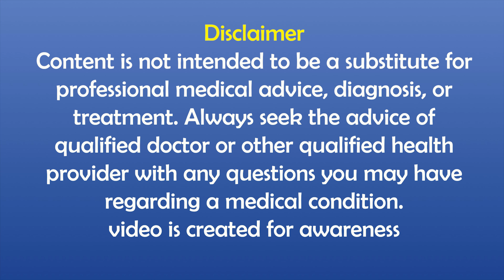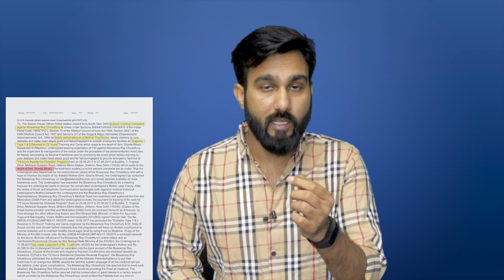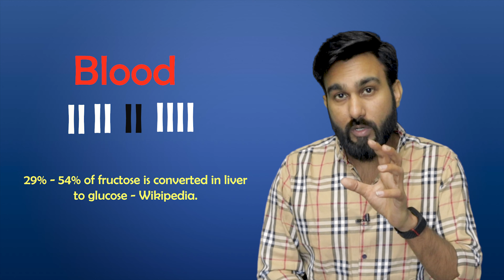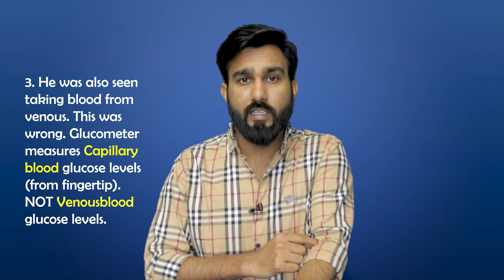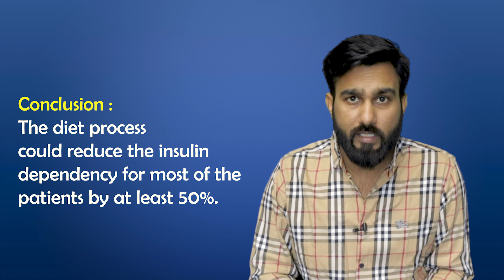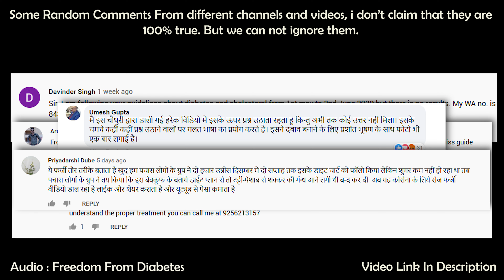Dr Biswaroop Roy Chowdhury (FRAUD) - Lies about DIABETES CURE in 72 HOURS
Some of viewers have problems that i talk about his degrees only, but i can not counter his medical knowledge. So here is the proof that so called Dr Biswaroop Roy Chowdhury is a fraud, he does not even have basic knowledge of medical science. update blood can be taken from arm also i just said it's general practice but someone told me to not mention this and i am updating here.

Dr Biswaroop Roy chowdhury Exposed
Dr biswaroop roy chowdhury diabetes cure in 72 hours
Biswaroop roychowdhury Book for diabetes reversal
Dr biswaroop roy chowdhury diabetes cure in 3 days
Dr Biswaroop Roy Choudhary DIP diet

Follow here